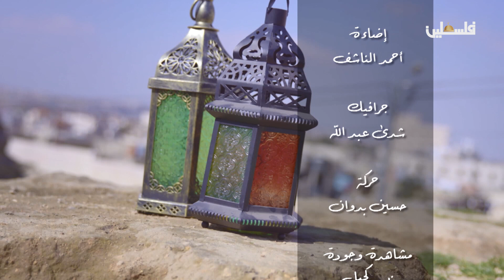ريحة زمان - بير زيت